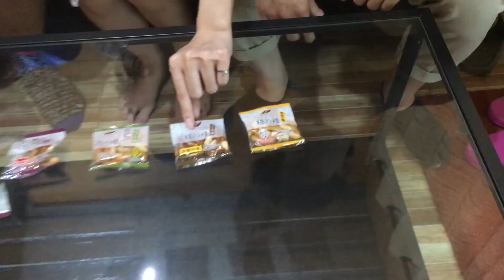รีวิวขนมคาคิโนะทาเนะ 4 รส |タイ人の友達に柿の種4種類を食べて好きな味をレビューしてもらいました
คุณวี ได้ขนมมาจากเพื่อนที่นาโกย่า อยากรู้ว่ามีรสชาติยังไง เลยเอามาให้รีวิวกันครับ

วีดีโอทั้งหมดของ Iku Iku Japan

ติดตามข่าวสารของเราได้ที่: